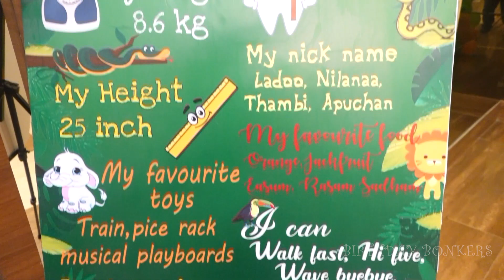NILAN'S Birthday Highlights (Events by Birthday Bonkers)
We Birthday Bonkers specialize in entertaining and engaging corporate and famiily audiences.
When comes to Birthdays we make ur audience say that this is the best ever party attended.
Invites
photo/video
decor
Entertainment
Activity counters
Return gifts
etc

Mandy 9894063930